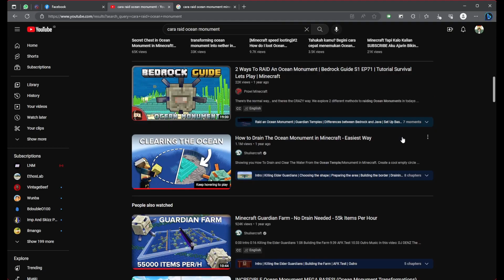Cara Mengeringkan Ocean Monument Paling Mudah - Minecraft 1.20 ++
Halo teman-teman, kali ini aku akan berbagi tips dan trik untuk mempermudah kalian untuk mengeringkan ocean monumen. Video ini aku buat karena pas aku streaming pengeringan ocean monumen, ternyata masih banyak temen-temen yang belum tau beberapa trik yang dapat digunakan untuk mengeringkan ocean monumen. mau tau apa aja tips dan triknya? tonton videonya sampai habis yaa.

Semoga kalian berkenan dan menikmati
enjoy and relax.. :D

Bisa menggunakan OVO, Dana, Gopay, dsb